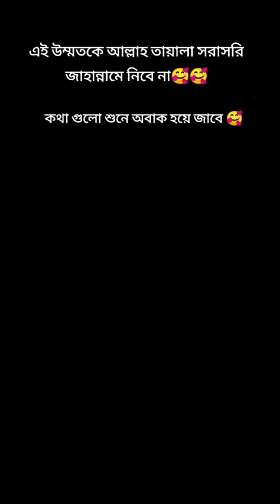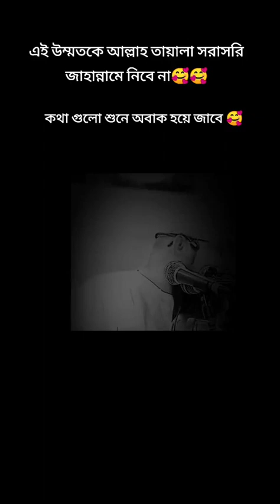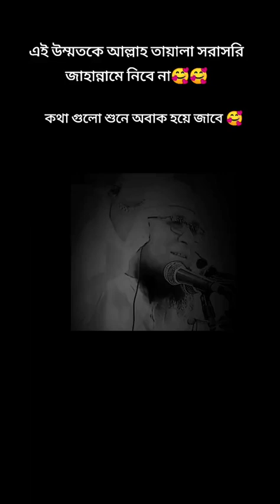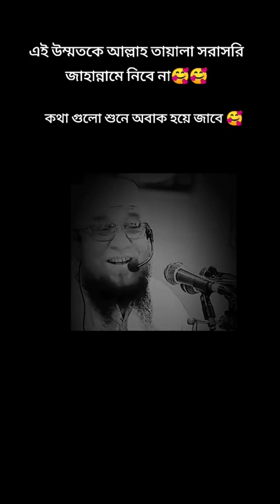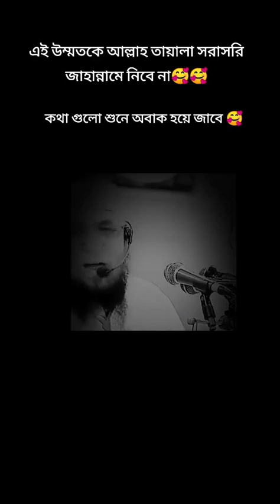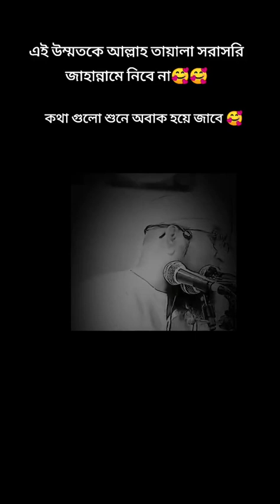এই উম্মতকে আল্লাহ তায়ালা সরাসরি জাহান্নামে নিবে না, কথাগুলো শুনে অবাক হয়ে যাবেন